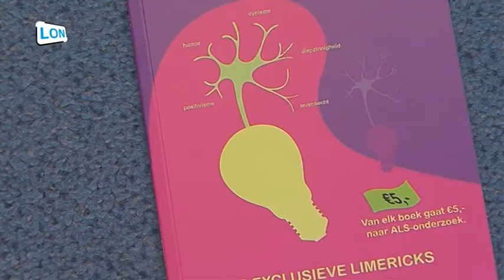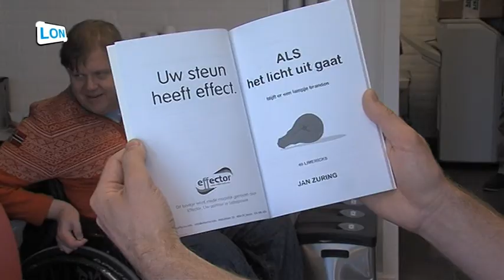Overhandiging eerste exemplaar gedichtenbundel van ALS patiënt